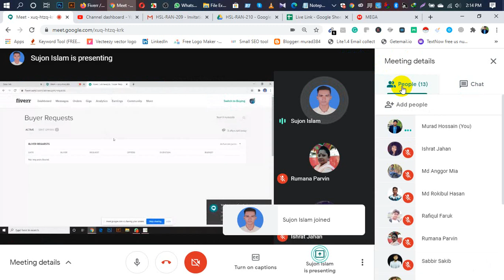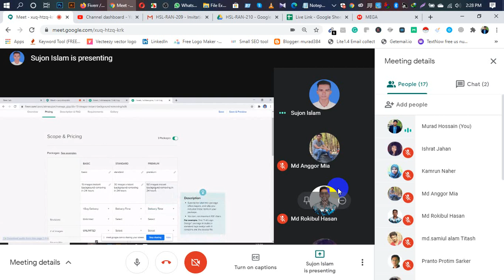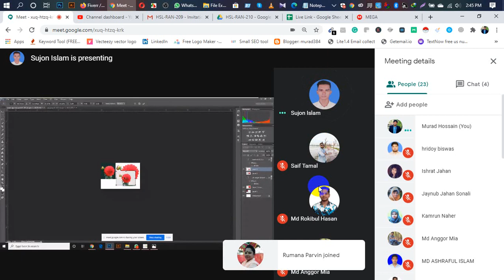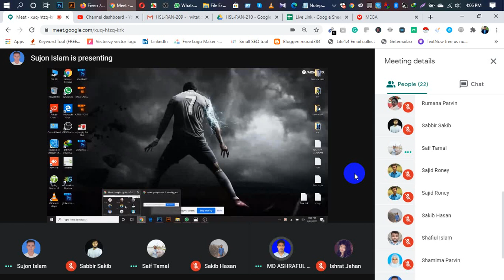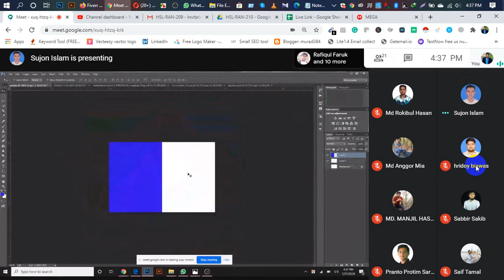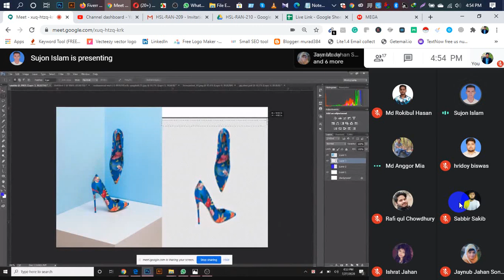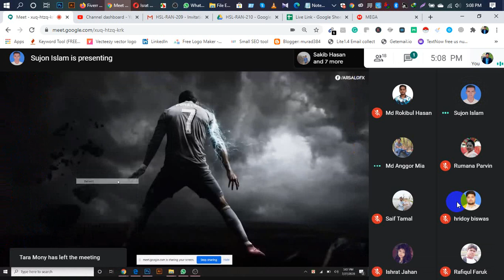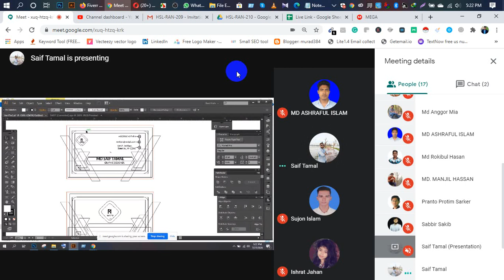LEDP-2020 (LOT-2) HSL - RAN- 210 Class: 20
LEDP-2020 (LOT-2)
District: Rangpur Sadar
Subject: Graphic Design
Batch: HSL - RAN- 210
Class: 20
Trainer: Md.Murad Hossain